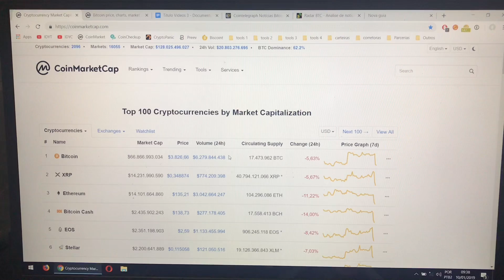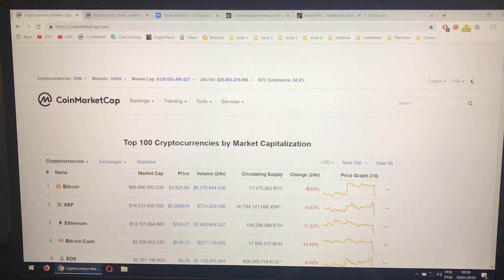BITCOIN CAI E PUXA TODAS CRIPTOMOEDAS PARA O FUNDO!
Bitcoin caiu 5% e derrubou todas as principais moedas para o fundo, ele manteve estável acima dos 4k por alguns dias, porém hoje está cotado a +\- 3800, também atualizo com algumas notícias dos últimos dias.
Promoção da KriptoBR a Ledger HardWallet a 299 e Trezor 599 - Pronta Entrega no Brasil
​Compre Bitcoin / Ethereum / Litecoin / Bitcoin Cash na BitcoinTrade
INVDIGITAIS2019
Sua Conta em Dólar na Nuvem
Smart Cash - A Moeda Inteligente !
Grupo FREE Investimentos Digitais
CAMPANHA APOIO AO CANAL (ACESSO AO GRUPO PREMIUM)
Para Ajudar com NANO:
xrb_1zy6tte6yd4et5jsw5xjdxiapn4pqoti1nrm175k6te9b1eobt6fyb3f3qy4
Para ajudar o canal diretamente, endereço bitcoin:
16UPm99VYNS5hfQyecPDZFBAzL6GMmauv5
Para ajudar com Litecoin:
Li9eEi8eLgFg6Ub1jGyp6Mw72uBun5HniT